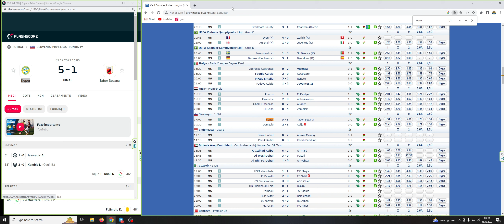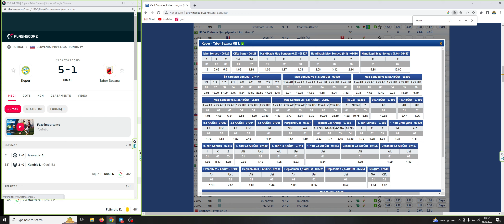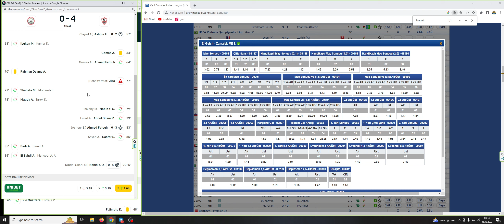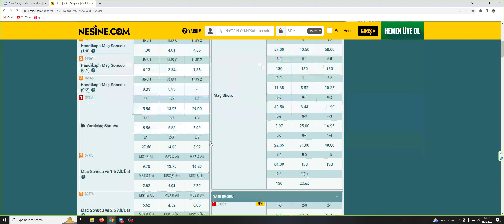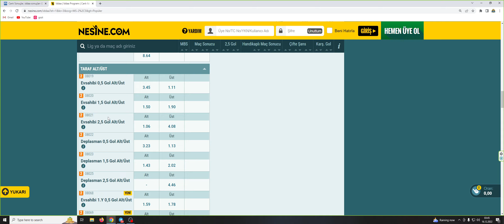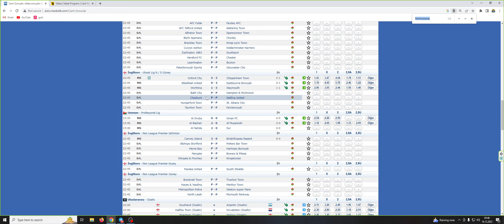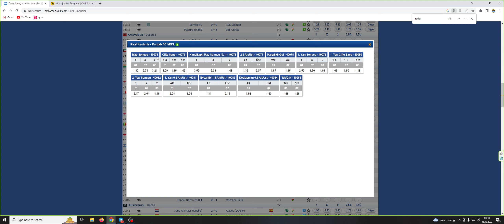😱O STRATEGIE FOARTE BUNA 97-98%👑